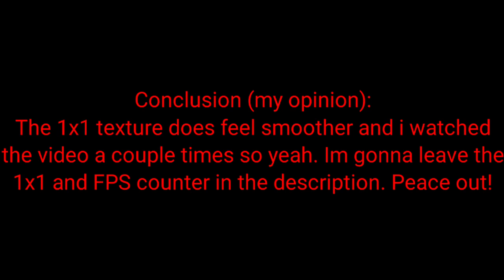MCPE 1x1 TEXTURE PACK vs DEFAULT TEXTURE PACK (16x) with FPS COUNTER (low-end device)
Hope u enjoyed the video! Leave any tips in the comments!

STUFF, I guess:

Screen Recorder: OBS Studio / AZ Screen Recorder

FOV: 110

Sensitivity: 40% java / 20 bedrock win10 / 60 Mobile

Thumb: Picsart